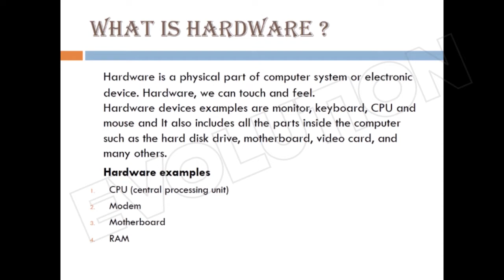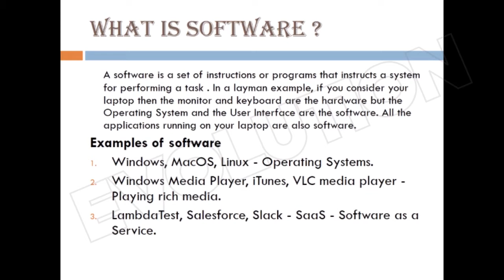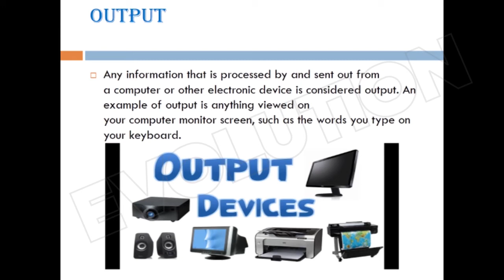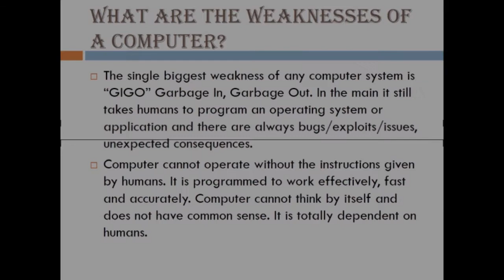Computer system & its Components